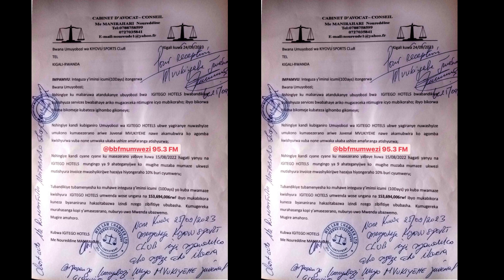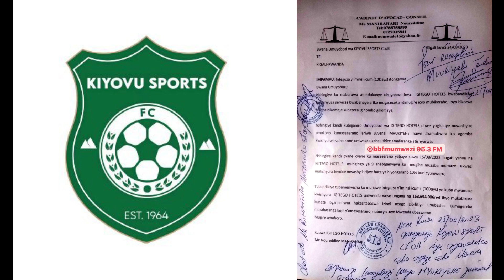KABAYE! KIYOVU SPORTS IRIMO UMWENDA WA MILIYONI 153 RWF. DORE IBARUWA KARAHABUTAKA YISHYUZA UMWENDA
Related content

Impamba Y'umunsi
Dash Dash TV
Isimbi TV rwanda
Afrimax TV
Redblue JD
Inzira y'ibihe
AFRIMAX tv Rwanda
Afrimax Comedy
Gentil Gedeon Official
Muhire Munana
gasaro tv
isano tv
urugendo tv
Rose TV Show
Chita Magic
Papa sava
Bamenya series
Rwanda updates
Rwandan news
umuco wacu
Intsinzi tv
Pattyno comedy
Rwandan comdey
 Inzozi series
Rwandan new songs
Rwandan songs
Ariel Wayz